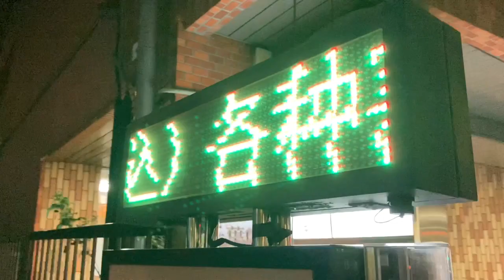広告用の電光掲示板 超楽屋(〒260-0013 千葉県千葉市中央区中央２丁目７−１０ シャンボール千葉中央 211号室)